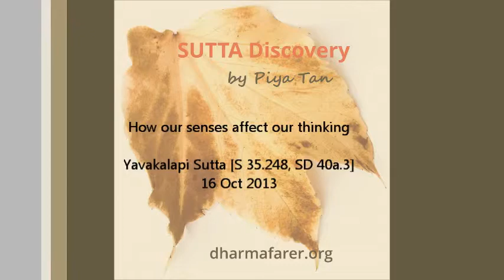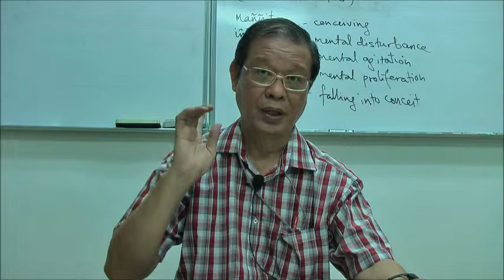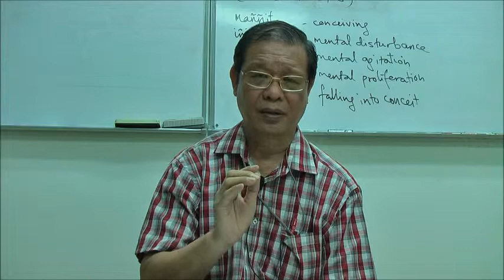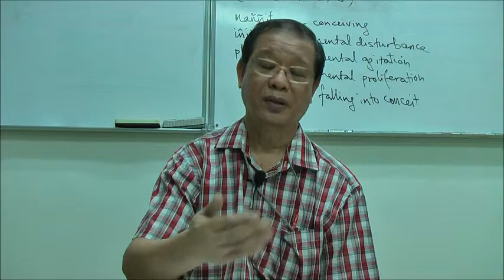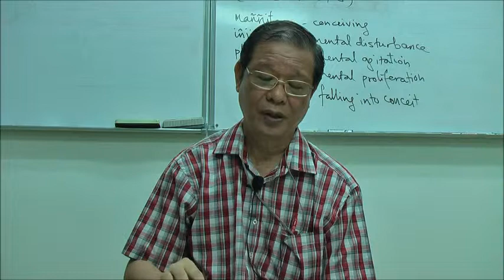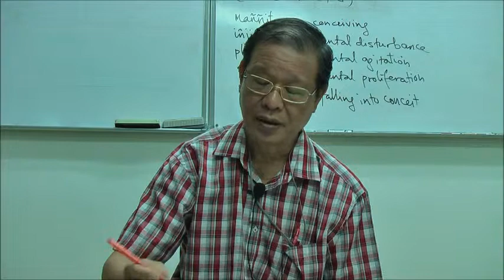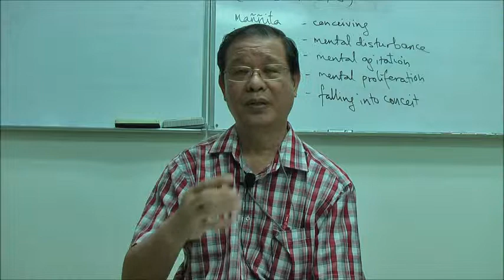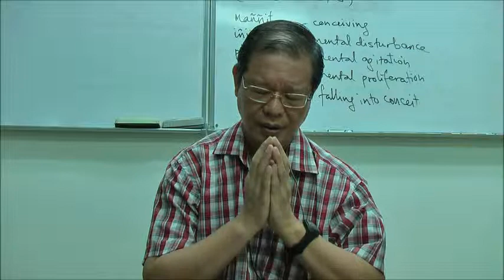How our senses affect our thinking by Piya Tan 131016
TEACHING SUMMARY. The Yava,kalāpi Sutta closes the Salāyatana Samyutta with a parable of the magical bonds [1.2.2] of the asura lord, Vepa,citti, who is defeated by the devas [§§5-7]. More tricky than these bonds, the Sutta declares, are those of Māra, that is, the bonds of conceiving [§8] in their different forms [2]. All such conceivings are rooted in craving, views and conceit, and have to be uprooted so that we are not caught up in the cycle of existence. (SA 3:74)
The Yava,kalāpi Sutta is meant to be read as a reflection, either in itself (for better understanding of the Dharma) or as a prelude to meditation (as a Dharma recollection, dhammânussati). The whole Sutta could be mindfully read before a group or by oneself. For an abridged version, read only §§8-12. Or, as an even easier start, we can reflectively read only one selected section of the Sutta.